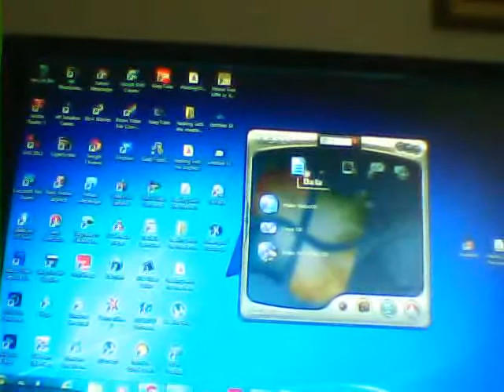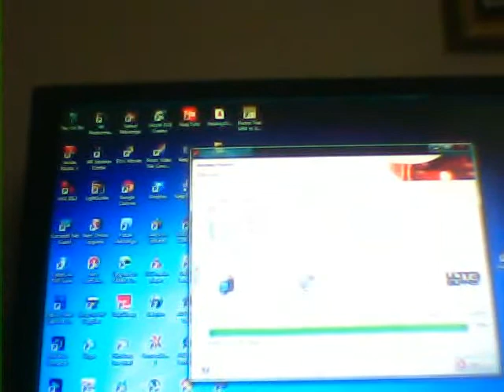How to burn .bin and .cue files on windows with NERO7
How to burn .bin and .cue files on windows7 with NERO7. You need only load the .cue file into your software as shown in video and then burn the .cue file it will automatically burn the .bin file so dont select the bin file select the .cue file when you want to burn it..this type of file is usually a VCD(video cd) file.